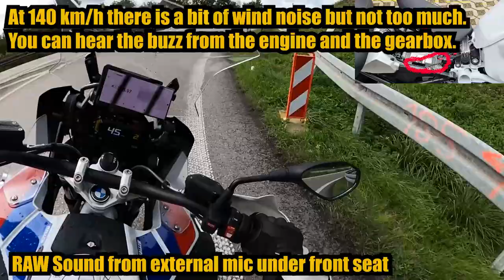R 1250 GS Adventure - RAW Audio Recording with 6 differnet approaches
I tested a few different approached to record audio while riding my bike.
I recorded all at once so every ride is identical for better comparisson.

Here are some time stamps:
0:03 GoPro
1:11 Samsung S22U in BMW Cradle
2:20 Huawei P30 Pro in my pocket
3:17 Zoom H3 with stereo capsule
4:25 t-bone Ovid CC100 on Zoom H5 under rear seat
5:35 t-bone Ovid CC100 on Zoom H5 under front seat
6:44 both CC100 together with just a little bit EQ - no other effects